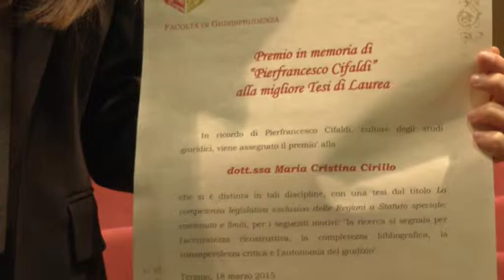Maria Cristina Cirillo vince il Premio Pierfrancesco Cifaldi